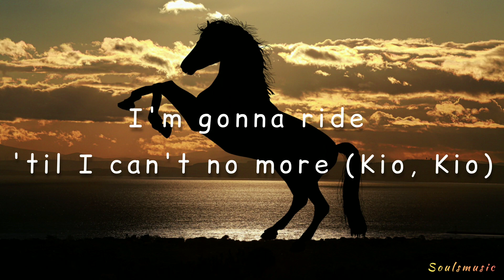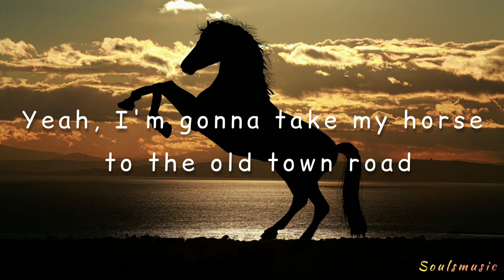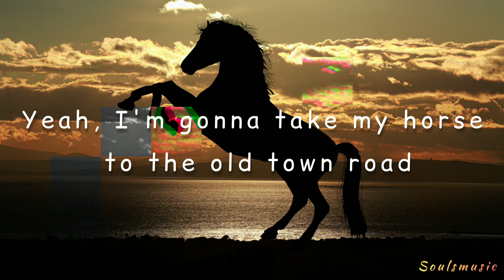| old town road | Lil Nas X | (feat.) Billy Ray Cyrus | lyrical video | soulsmusic |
Lil Nas X feat. Billy Ray Cyrus || old town road ||